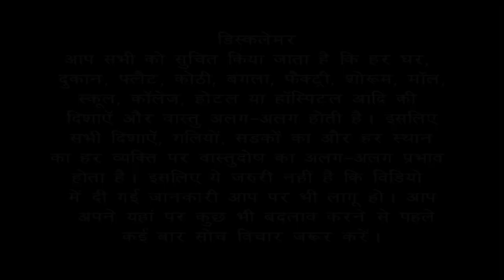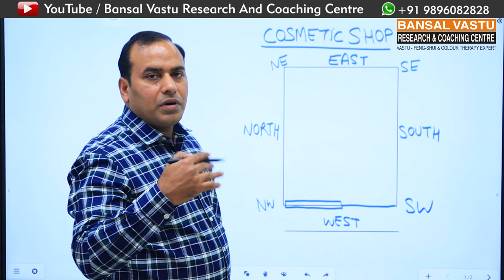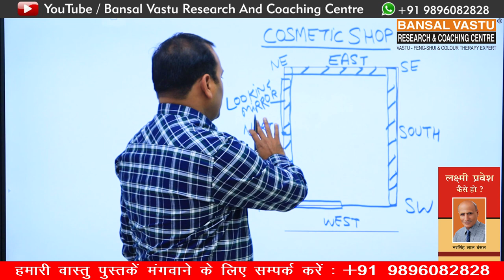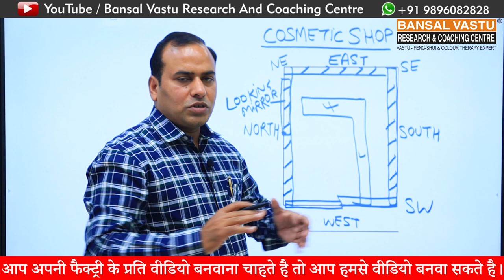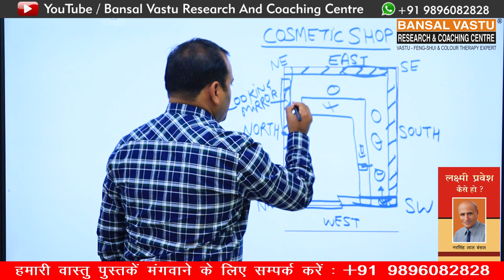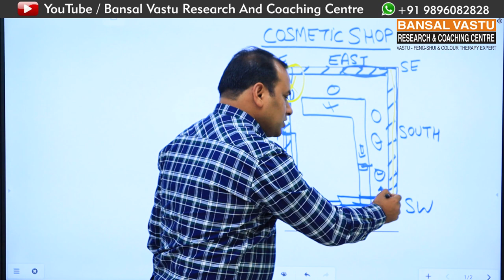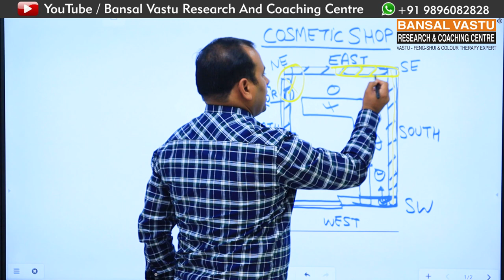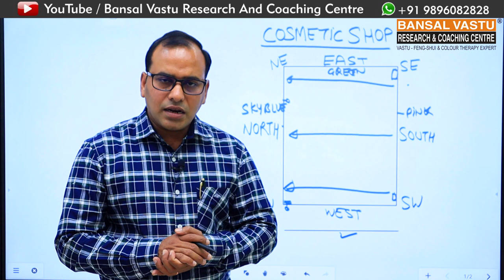Vastu consultancy for West facing Cosmetic Shop / Showroom | Bansal Vastu | +91 9896082828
How to grow your Cosmetic business according to Vastu Shastra?

Vastu advice for south facing saree shop/ Showroom.